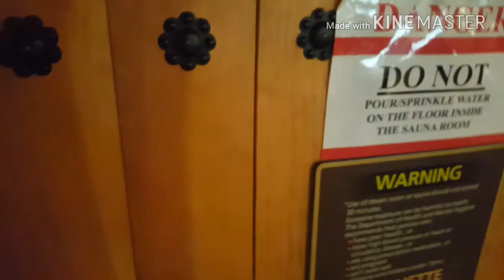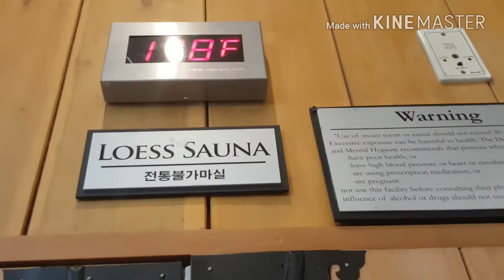Who is that crazy Towel Dancer at Spa Castle??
💕 Lucy's: @munchie.lucy
💕 Yujin's: @yujin.ig
💕 Joyce's: @joyce1312

We will make sure to follow you back!!